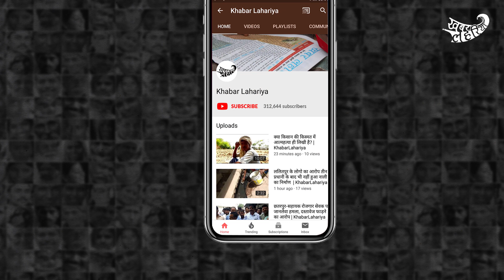इस बार लख़नऊ के निहारी का मज़ा लीजिये सिर्फ आ गई रे चटोरी में | KhabarLahariya